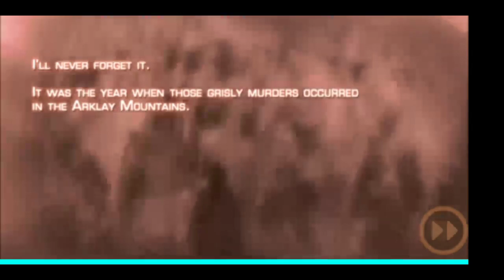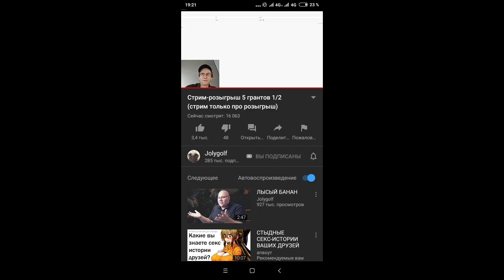Resident Evil 4 (первый взгляд)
Дада, я забил и пошёл смотреть Лёху 😎👌